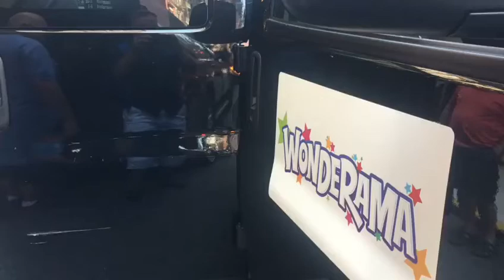WONDERAMA: Gravity's Curve VLOG day two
Our teen band Gravity's Curve was invited to play on Wonderama (WonderamaTV) in New York City, August 2018. This is day two of their Vlog.

From our Rock Academy program, in downtown Issaquah, Washington, the area's oldest teen and adult rock band program